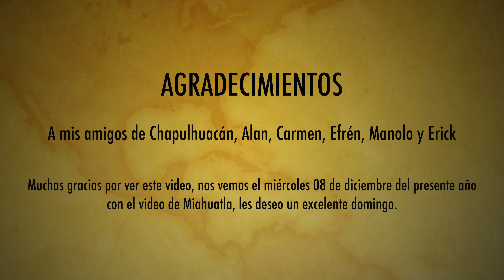POZA AHUMADA, MIAHUATLA - CHAPULHUACÁN, HIDALGO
Vamos juntos a conocer este lugar increíble y lleno de aventura en Miahuatla, Chapulhuacán, Hidalgo.